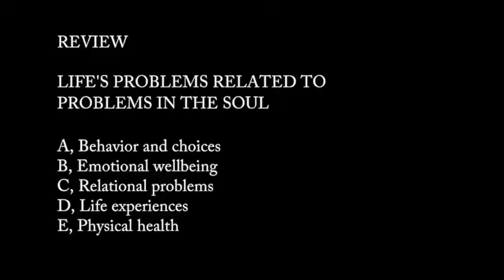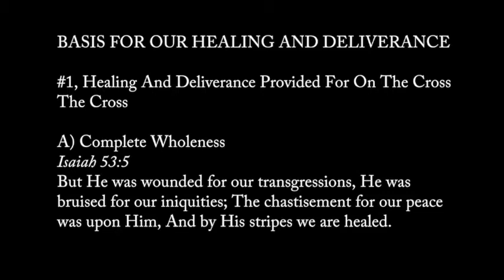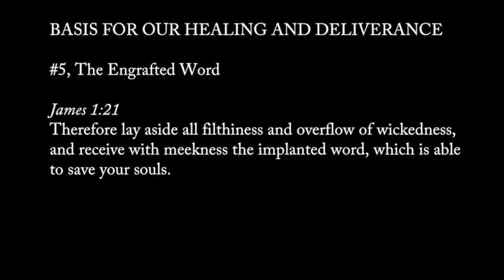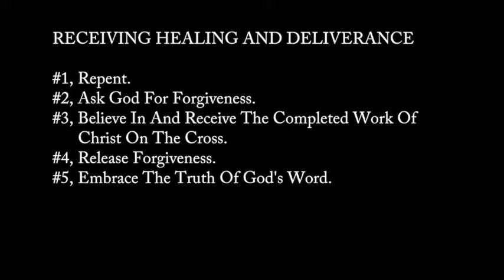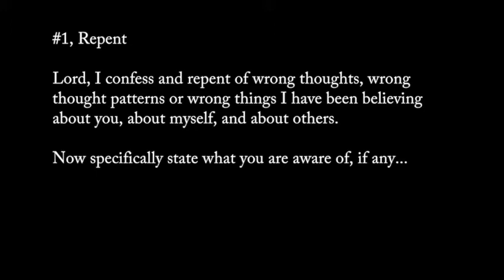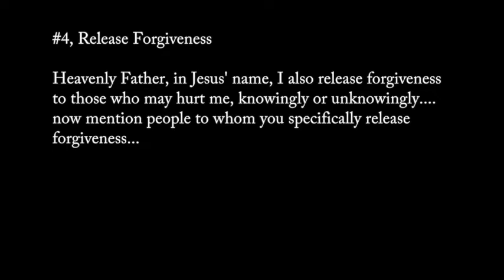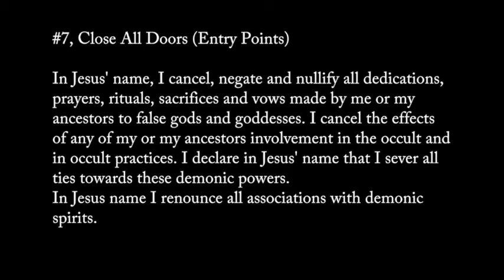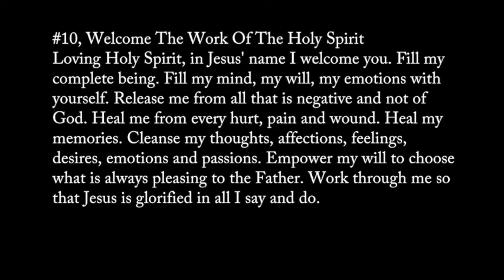Emotional Wholeness & Deliverance Series - Part 2 Receiving Healing And Deliverance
In Part-2 of this series we share on how to receive emotional healing and deliverance and take the congregation through this. A powerful time when God brings healing and deliverance, making His people whole.